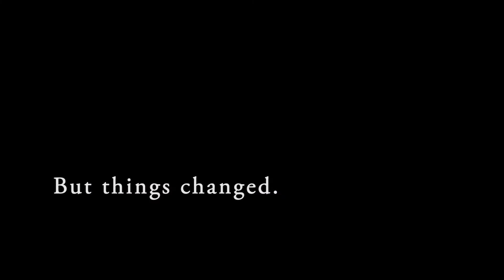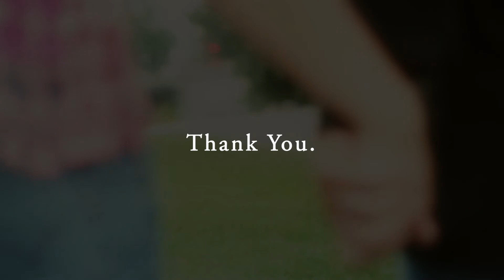Keep Your Marriage Alive: Scafidi Story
Crowdfunding video for The Marriage Rebuild ProjectLearn more about SoSu.TV

SoSu.TV: Expert Storytelling
SoSu.TV is a content development corporation focused on telling the stories of our community, businesses, events and people through traditional and new media. Building culture through visual storytelling is our goal. For affordable, accessible, amazing quality video content for your business, organization, or family, choose SoSu.TV.